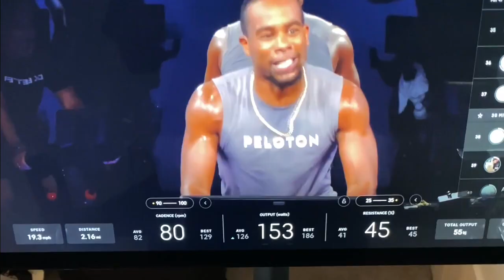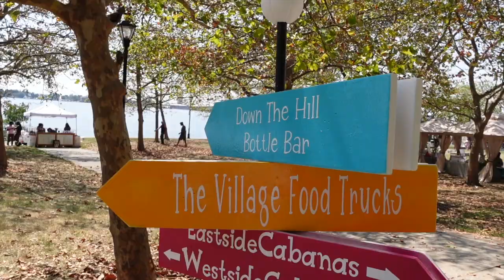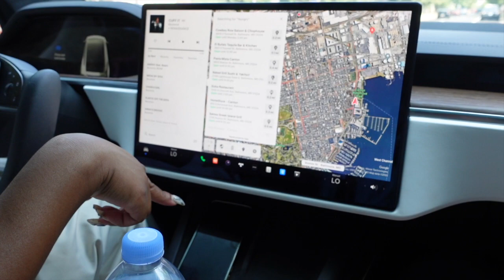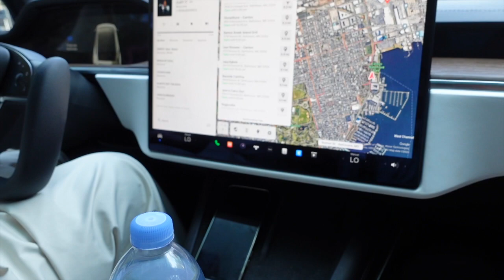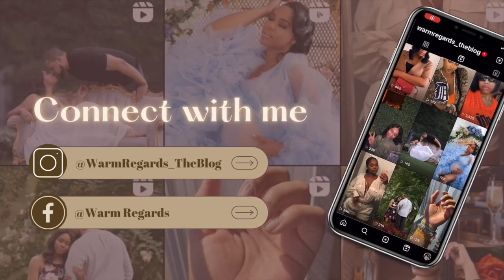Vlog 8: Chicnic Vlog | Nails | Hair | Makeup | Sushi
Come with me to my nail, hair, and makeup appointments as I prepare to attend Chicnic for a Mommy's Day Out!

Crystal Rhinestone Purse Strap
Tom Ford Padlock Heel Dupe

Camera Case